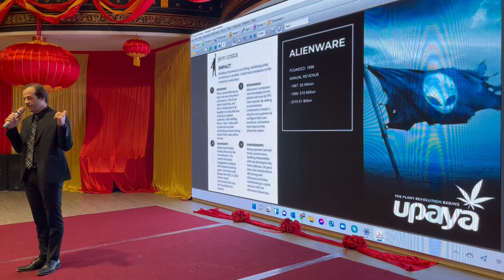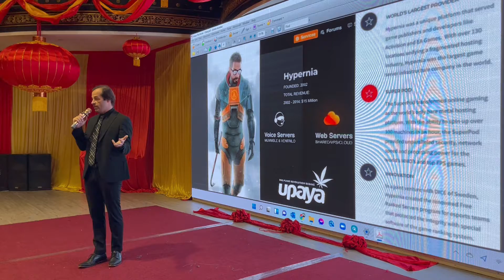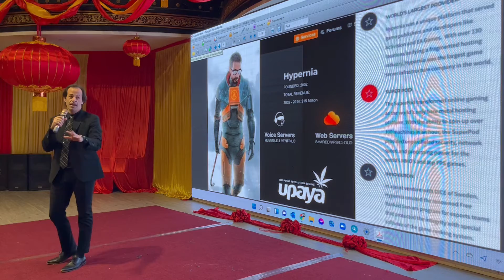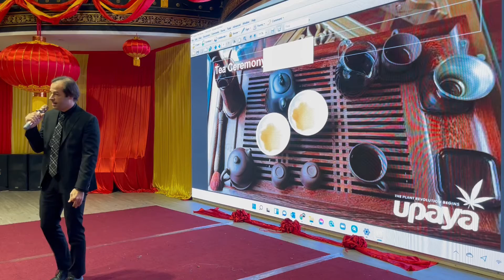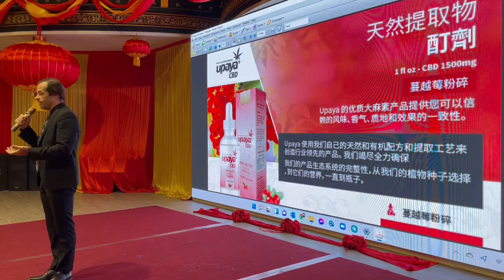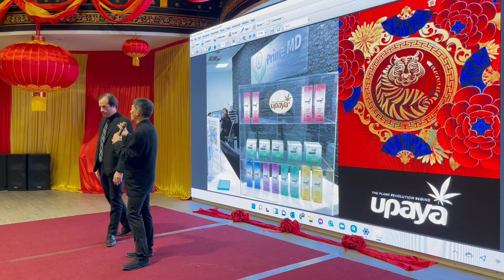2022 Our Collective - Upaya